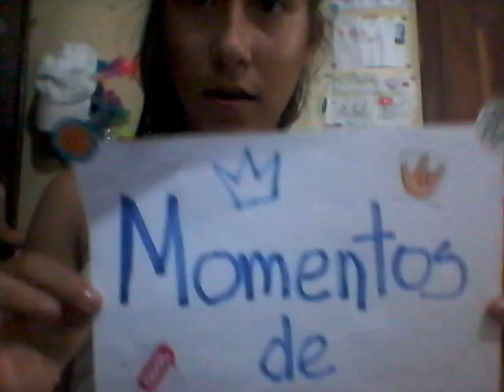Eligiendo ganadores /Team chavirkieve